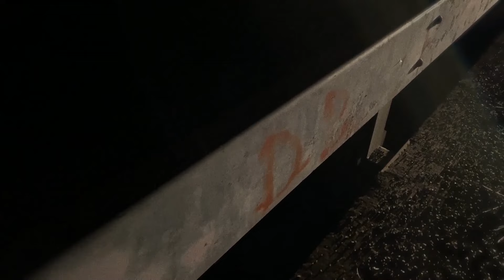Las malas influencias pueden provocar el peor final | Hermanas perversas | Investigación Discovery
Cuando dos hermanas y rivales se juntan con un grupo de pandilleros sin escrúpulos, una de ellas puede desaparecer.